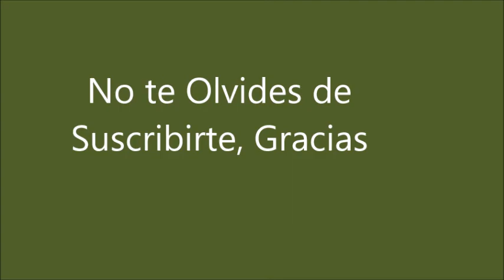Caballos en el Campo.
Caballos,  Sorraia, Ontario Canada, 793